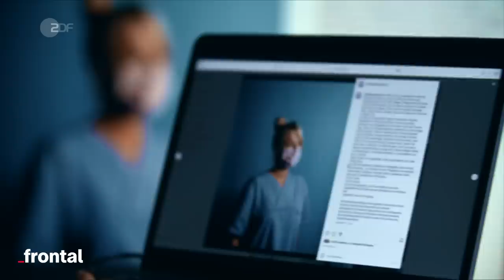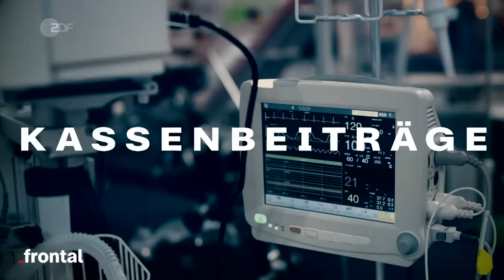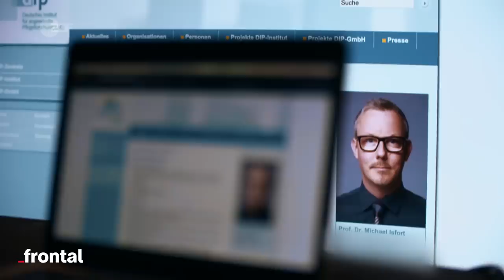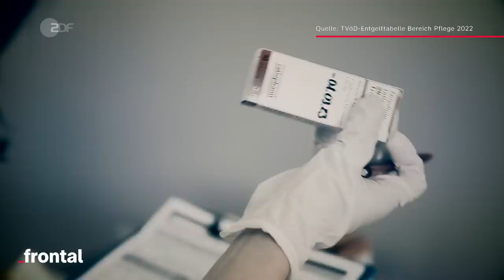Pflexit: Warum Pflegekräfte KEINEN BOCK mehr haben - mit Tobi Schlegl & Franziska Böhler I frontal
Personalflucht, Fachkräftemangel, chronische Überbelastung. In der Pflege brennt es an allen Ecken und Enden. Immer mehr Pflegekräfte schmeißen ihren Job hin.
Fast 70 Prozent der Pflegekräfte haben im vergangenen Jahr darüber nachgedacht, ihren Job zu kündigen und sich beruflich zu verändern.
30% der Pflege-Auszubildenden brechen ihre Ausbildung ab.
Das sind die Menschen, die sich um dich kümmern, wenn du krank bist oder Pflege brauchst! Doch viele Pflegekräfte können einfach nicht mehr.

Tobi Schlegl und Franziska Böhler haben es selbst erfahren: Tobi machte eine Ausbildung zum Notfallsanitäter. Franziska ist Pflegefachkraft und Gesundheits-Influencerin.

Hier sind 4 Gründe, warum der Pflexit droht.

Kapitel:

00:00 Intro
03:06 Grund 1: Erst Profit, dann Patient
07:31 Grund 2: Personalmangel führt zu chronischer Belastung
11:42 Grund 3: Auszubildende werden alleingelassen und überfordert
13:30 Grund 4: Schlechte Bezahlung und geringe Aufstiegschancen
15:04 Outro

Autoren: Christine Matz, Maximilian Hübner
Redaktionelle Mitarbeit: Jonas Alter
Host: Tobi Schlegl
Kamera: Frank Vieltorf, Maximilian Hübner
Ton: Philip Schröder
Schnitt: Stefan Eggers
Art Director, Grafik: Nicolas de Leval Jezierski
Grafik: Marie-Louise Stoll
CvD Cine Impuls Leipzig: Anke Kossira, Meike Krüger
Team Cine Impuls Leipzig: Malte Möller, Pia Schindler, Lisa Goldberg, Dirk Nebel, Malte Pätz
Head of Content/ Redaktion frontal: Kyo Mali Jung

Songs im Video:

“Don't Know Who You Are” - Ivana Lukic et al.
"I Have Lost The Feeling" - Rupert Vyvyan Kenrick Pope et al.
"Walk Through Fire" - Spencer Sutherland Wetmore
"Cause We Just Get One Life" - Tony Lee Stafford et al.
"She Got That Rbf" - Emerson Ware et al.
"Burn Like A Wildfire" - Tony Lee Stafford et al.
"Freak Love" - Destiny Helena Hoke et al.
"We Are Never Backing Down" - Blues Saraceno et al.
"Time To Run" - Tony Lee Stafford et al.
"Don't Wanna Lose Myself" - Dilys Uwagboe et al.
"In The Ring" - Micky Mikkelson et al.
 "Natural Born Sinner" - Emmett Ciaran Omalley et al.

Bundesgesundheitsministerium; Dritte Stellungnahme und Empfehlung der Regierungskommission für eine moderne und bedarfsgerechte Krankenhausversorgung - Grundlegende Reform der Krankenhausvergütung:

Statistik; Prognostizierter Bedarf an stationären und ambulanten Pflegekräften in Deutschland bis zum Jahr 2035

Mehr von frontal? Jeden Dienstag gibt es auf diesem Kanal ein neues Video.